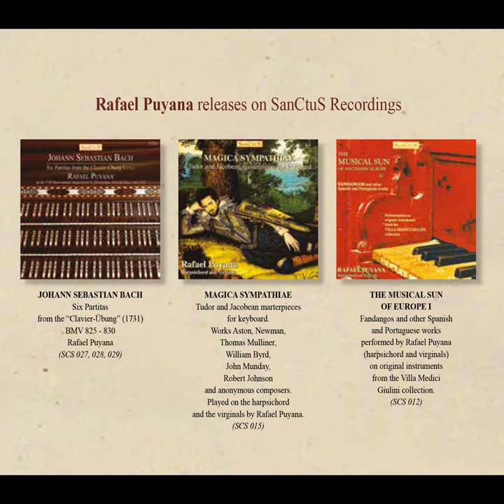Rafael Puyana, J. S. Bach, Partita n. 3, BMV 827, in A minor - SanCtuS Recordings (SCS 027-029)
Rafael Puyana -  J. S. Bach, Partita n. 3,  BMV 827,  in A minor,  from the Clavier Ubung 1, performed on the three-manual harpsichord of 1740,  built by Hieronymus Albrecht Hass.